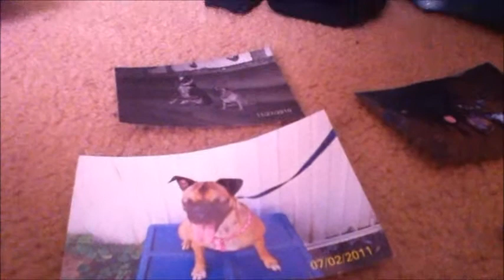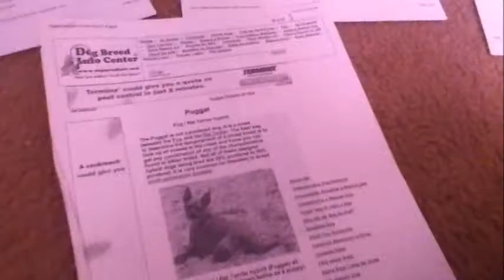Remember When...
No, I dont forget her I actually think about her everyday for others that dont know Jinger is my old dog and NO SHE DID NOT DIE. we just dont live in the same house thats all. I just decided today to make a video of her... Her Name is Jinger she is a Puggat... Pug and Rat terrier mix